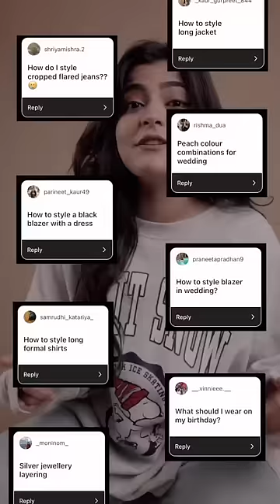How to style baggy jeans for a party ✨